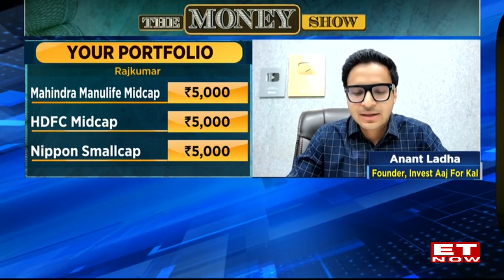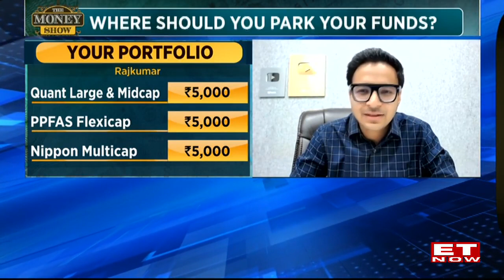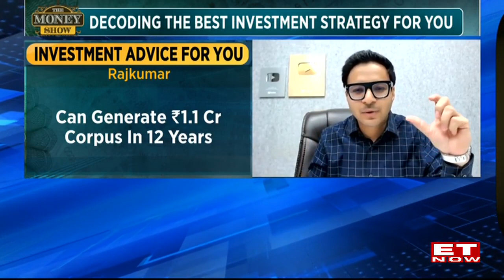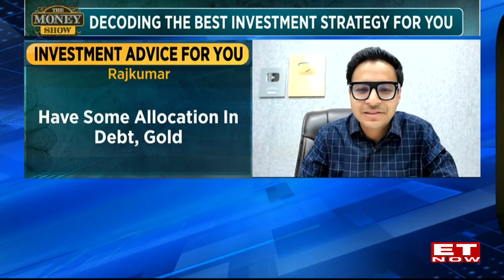Viewers' Mutual Fund Queries Answered | Investment Ideas With Anant Ladha | The Money Show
A plethora of funds are available in the market to invest your hard-earned money in. Everyone's goals are unique, and financing is indeed very personal, and it could get confusing sometimes. So now the big question is: How do you assess which is the right fund for your portfolio? What are the criteria that one should look at? Anant Ladha helped our viewers navigate through this.